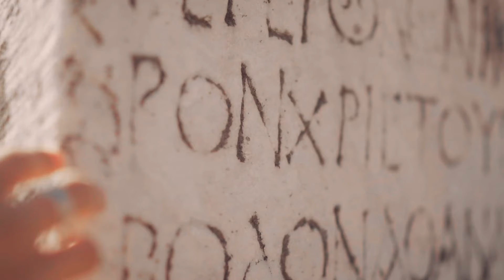Visiting Every Ancient Roman Province (Pretty Much)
Caveat: as we all know, Roman provinces changed numerous times as the empire grew and receded under different emperors, but I’ve tried to include the major geographical regions :)

Anatolia was split into various provinces for example, the same with modern Greece, so I will see where the adventure takes me :)